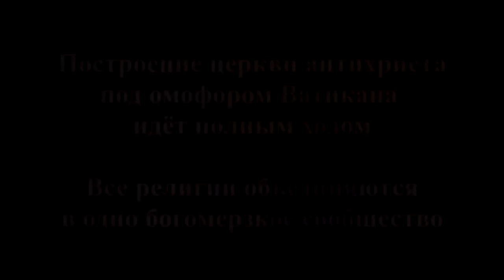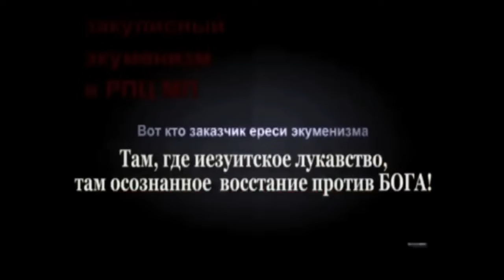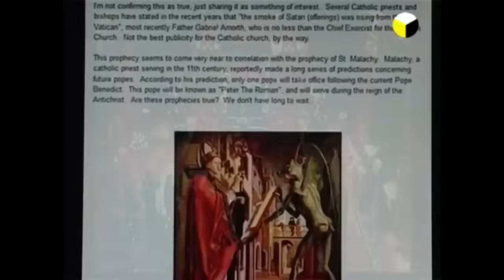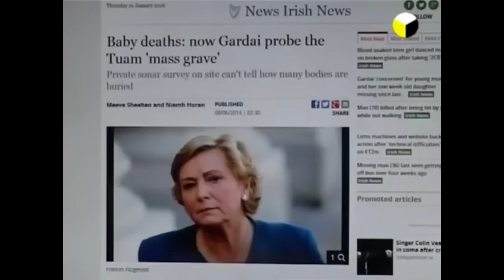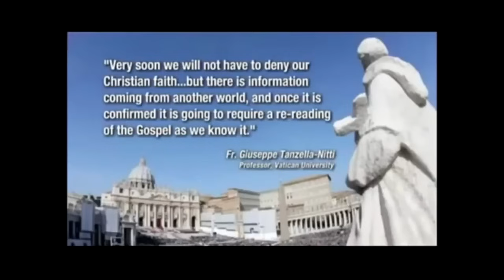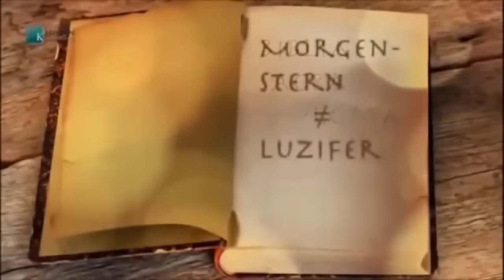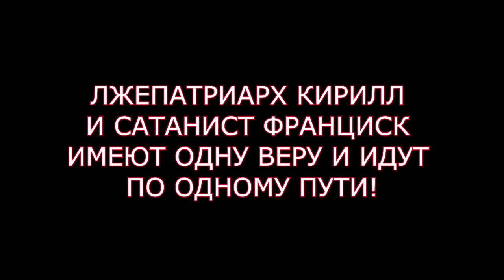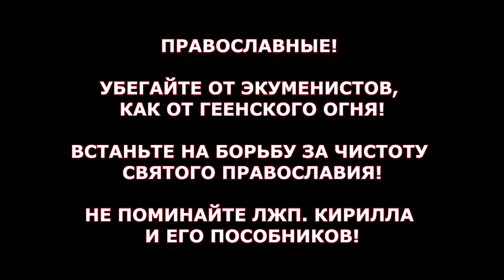Почему в наши храмы ходить уже нельзя.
Всем апологетам и адвокатам лжепатриарха Кирилла и экуменистов дайте посмотреть это видео.
 Не спорьте с ними, задайте им только следующие вопросы: Общая ли у вас вера с лжепатриархом Кириллом?
 Вы верите в того же «бога», в которого верит лжепатриарх Кирилл?
Как вы, поминая слугу антихриста - лжепатриарха Кирилла, после этого молитесь в храме: Возлюбим друг друга, да единомыслием исповемы?
Вы любите вероотсупника - врага Христа и врага Божией Матери?!
Вы имеете единомыслие со слугой антихриста?!
Или вы говорите неправду Богу во время Божественной Литургии, ведь вы участвуете сознательно в поминании еретика, экумениста, вероотступника, сатаниста?!

ПРАВОСЛАВНЫЕ! ПРОКЛИНАЙТЕ РЕЛИГИЮ АНТИХРИСТА И ЕЁ ЛЖЕБОГА –САТАНУ.

РУСЬ СВЯТАЯ, ХРАНИ ВЕРУ ПРАВОСЛАВНУЮ В НЕЙ ЖЕ ТВОЕ УТВЕРЖДЕНИЕ!!!